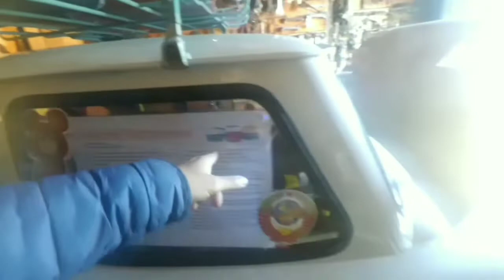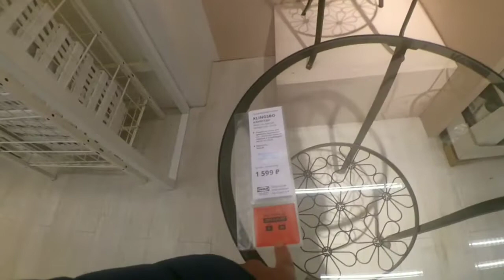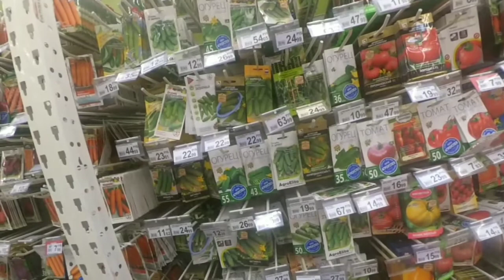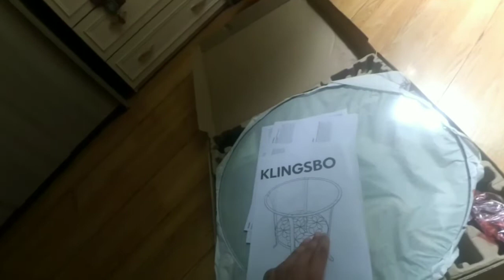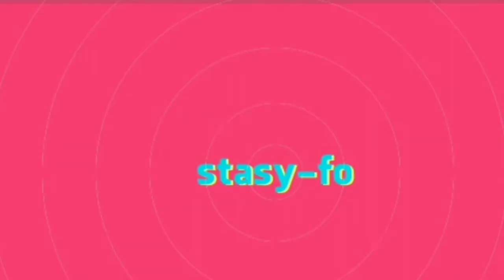влог кто это поставил? ну что за покупатели🤔 ИКЕА Ашан купил новый стол 😊